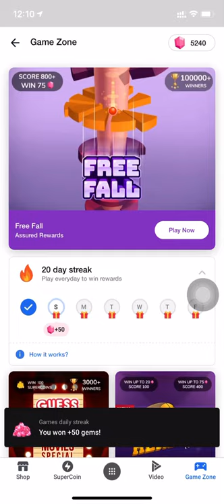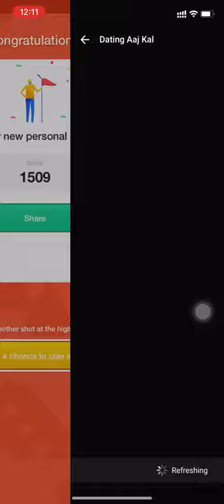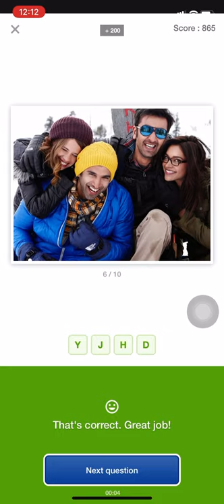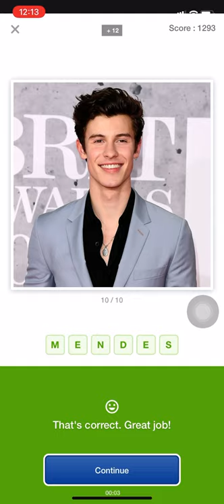Flipkart Guess What Quiz Answers Today | Movies Special | Win 100 SuperCoins, Gems | 7 March 2021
Queries Solved :-
○Flipkart Live
○Flipkart
○Flipkart Quiz Answers today
○Flipkart Quiz
○Quiz
○flipkart answers
daam sahi hai 7 march
price wali paathshala 7 march
fake or not fake 7 march
flipkart quiz
flipkart
quiz
fake or not fake flipkart answers 7 March 2021
flipkart daily quiz answers 7 March 2021
flipkart Kya bolti public answers today on 7 March 2021
flipkart prize wali paathshala quiz answers on 7 March 2021